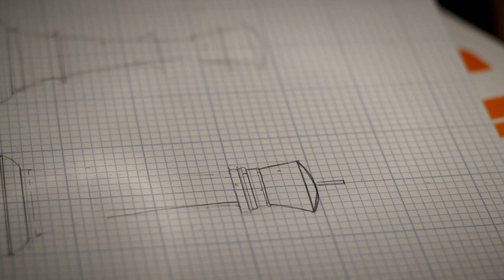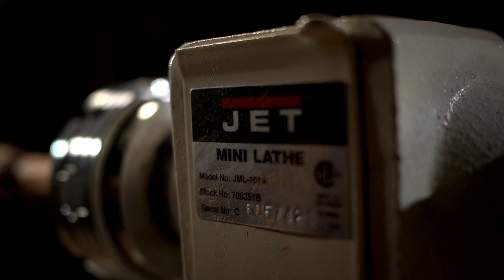Mazwai20 木工と製作機械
音楽は商用利用可能のDOVA-SYNDROMEから使用させていただきま­­­­­­­­­­­­した。
曲名：Bit Stage 3
作曲者：Addpico